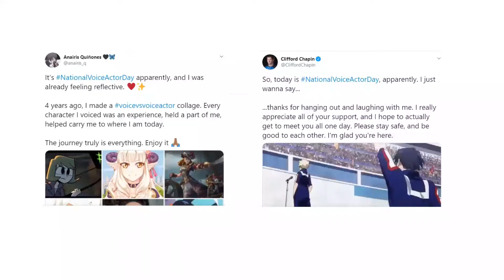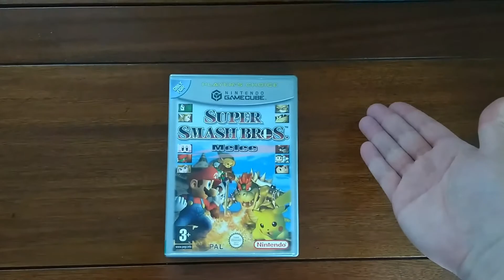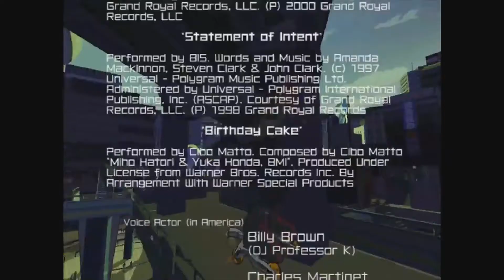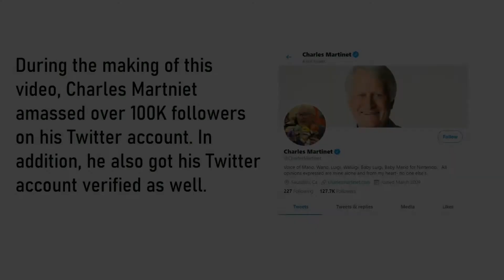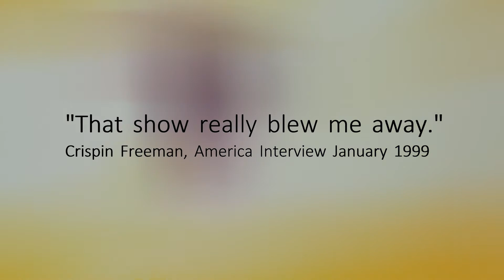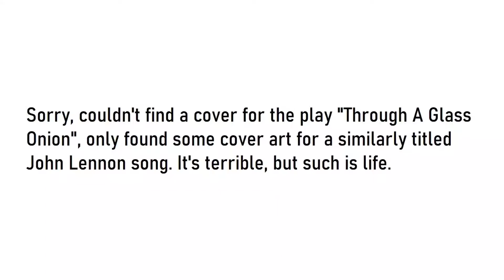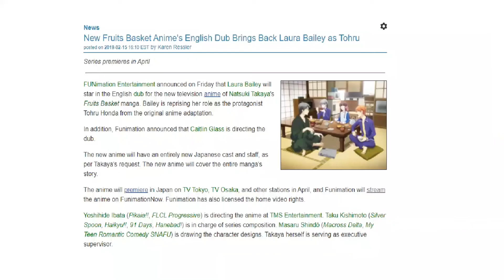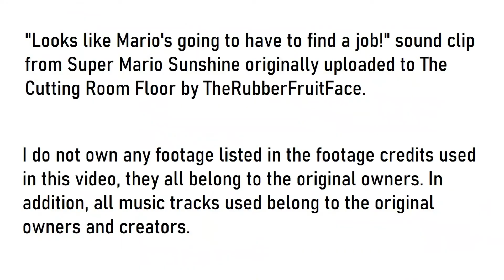Mike Talks About...Voice Actors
As an aspiring voice actor, you'd think I'd at least do an episode of “Mike Talks About” where I talk about some of my favourite voice actors. So I did.